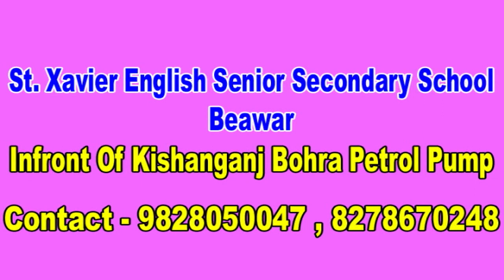सिटी थाना पुलिस ने शहर के विभिन्न क्षेत्रों में की अवैध शराब के खिलाफ कार्यवाहीं